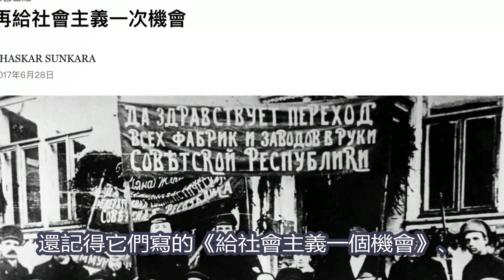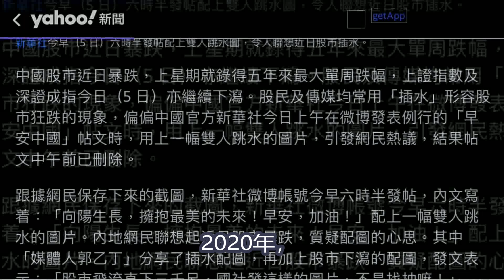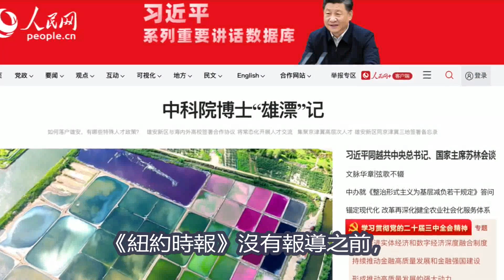《紐約時報》攻擊神韻，”連敗壞名譽都做不到“？ 後效應如何？...... xiao feng news world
推薦網站：
簡介如下：
六，說明：本頻道的所有訪談內容均屬個人觀點；
《紐約時報》攻擊神韻，”連敗壞名譽都做不到“？ 後效應如何？